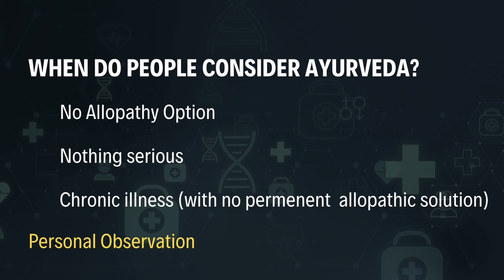Is Ayurveda really a Medicine? Why ayurveda is not popular ? Ayurveda vs Allopathy | Opinion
In this video, I'll be discussing my perspective on whether Ayurveda can be considered a form of medicine and whether one should rely on it. I'll explore the variances between Ayurveda and Allopathy, on their fundamental differences in approach to healthcare.